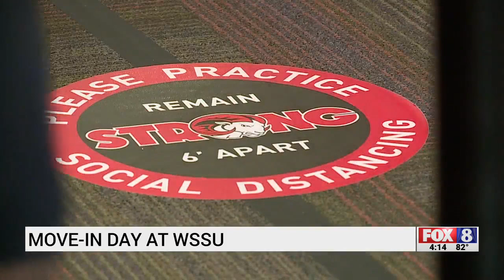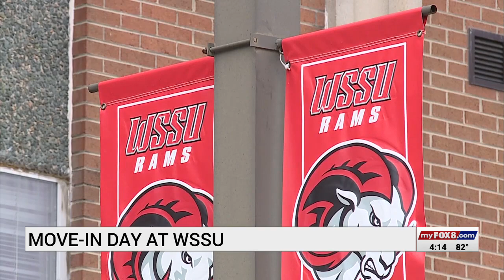Winston-Salem State University students move in to campus